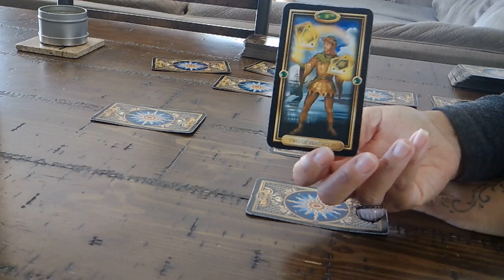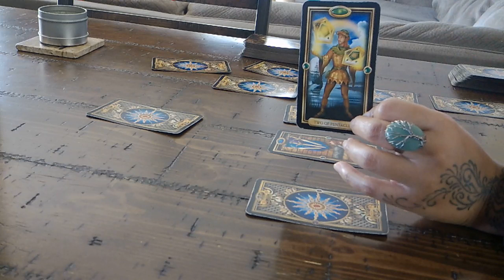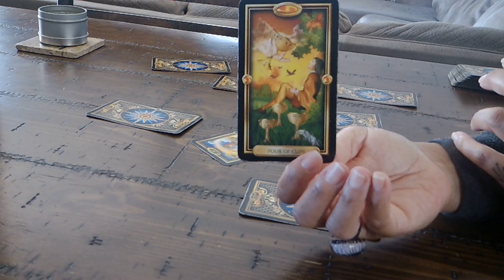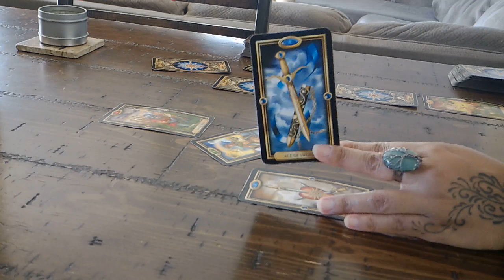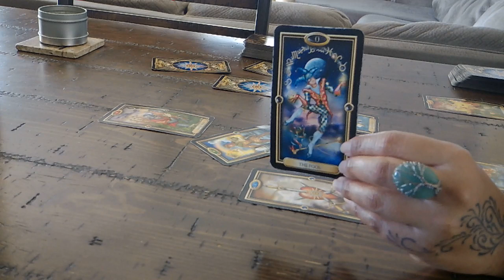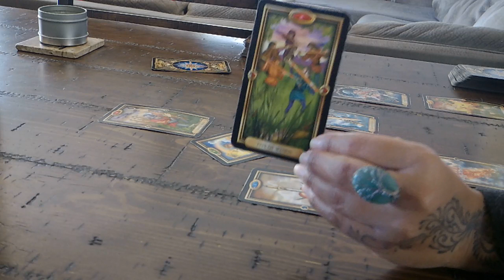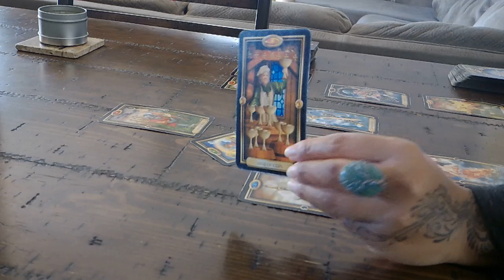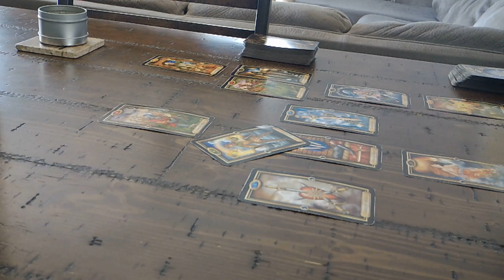VIRGO LOVE~FEB. 14-28~WISHES BEING FULFILLED